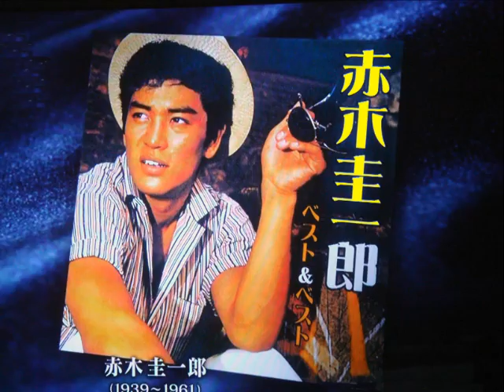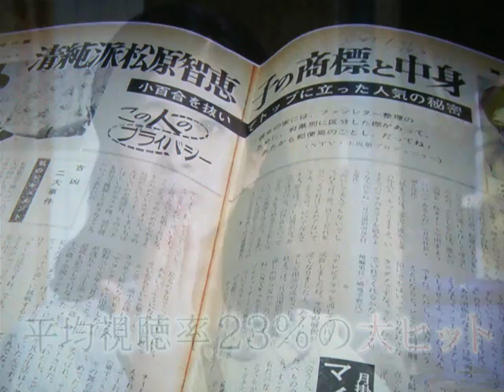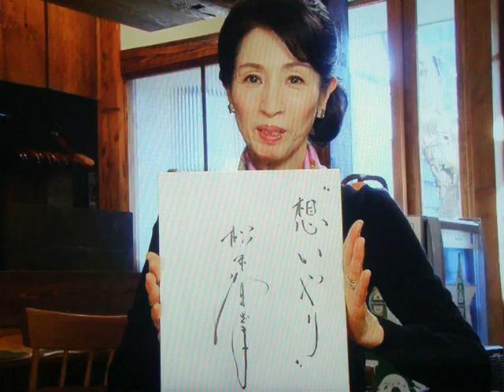田中絹代賞・受賞・・・松原智恵子